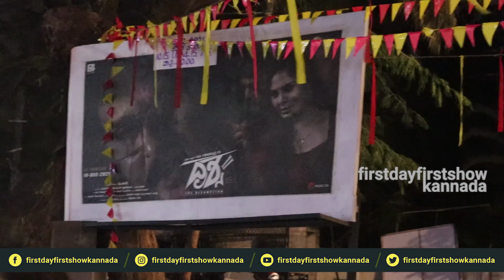Drishya 2 Kannada Movie Public Review | Day 2 | First Day First Show Kannada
My Accounts